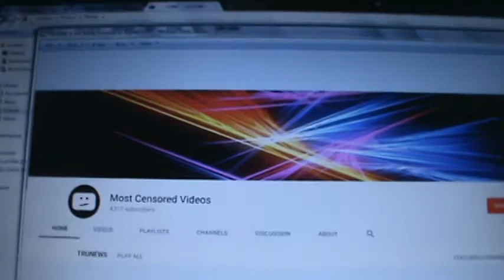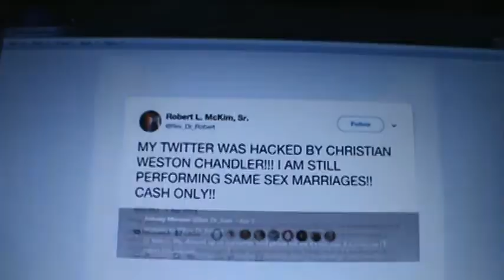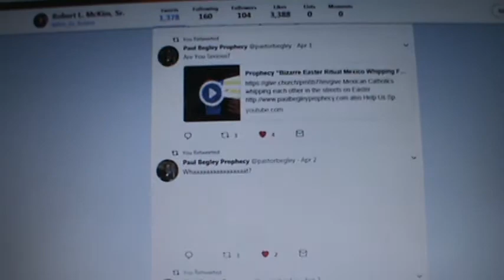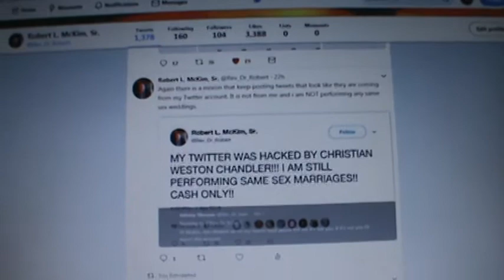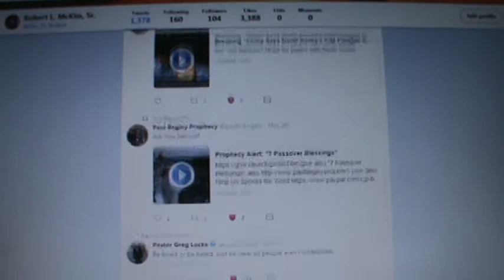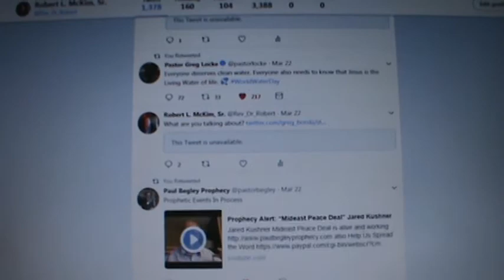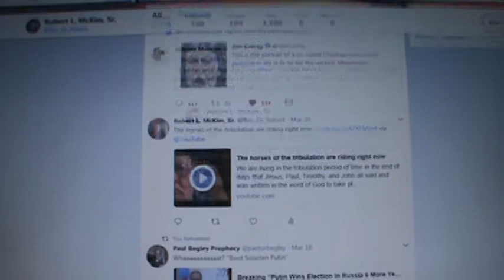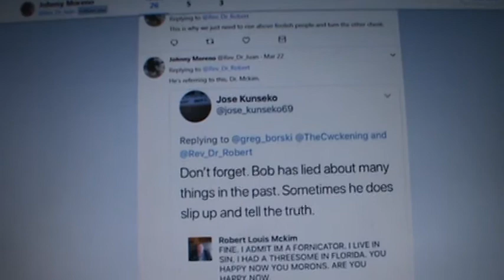Many things has been going on from an Oil well tank explosion to a shooter at YouTube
An oil well tank exploded today here in Carroll County Ohio. We heard a loud boom and felt the windows and the trailer vibrate from the explosion. There was a female shooter at the YouTube headquarters who was killed by her own hands. Someone has been making Twitter tweets from my an account that looks like mine.